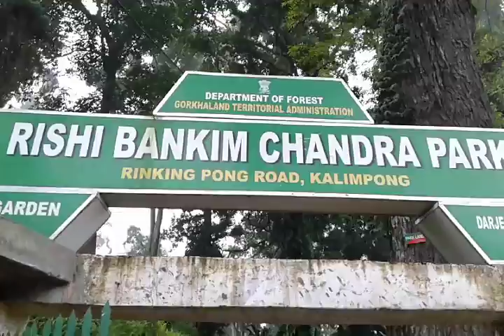Rishi Bankim Chandra Park near Kalimpong College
Inside & Outside view of Rishi Bankim Chandra Park, Kalimpong - Tourist spots in Kalimpong sightseeing places.
Kalimpong, Darjeeling (North Bengal) Hill Station tourist spots. Sight seeing places in Kalimpong (Darjeeling). Near Army Golf Course, Morgan House, Cactus Nursery and Kalimpong Market is Rishi Bankim Chandra Park of Kalimpong in Darjeeling district of West Bengal. Read